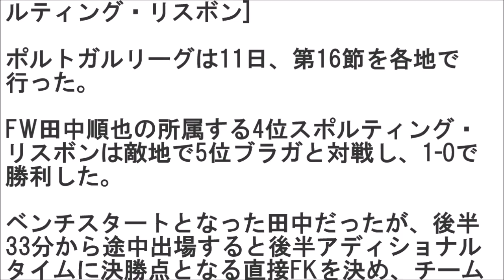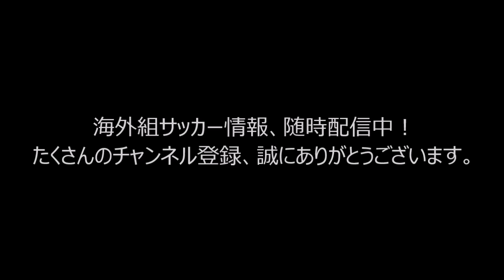［海外組］田中順也、ＦＫで劇的Ｖ弾！待望の初ゴールでチームを勝利に…S・リスボンが接戦をものにする。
田中順也が鮮やかFK弾!!リーグ戦初ゴールが決勝点となりS・リスボンを勝利へ導く

ゲキサカ 1月12日(月)7時37分配信

[1.11 ポルトガルリーグ第16節 ブラガ0-1スポルティング・リスボン]

　ポルトガルリーグは11日、第16節を各地で行った。FW田中順也の所属する4位スポルティング・リスボンは敵地で5位ブラガと対戦し、1-0で勝利した。ベンチスタートとなった田中だったが、後半33分から途中出場すると後半アディショナルタイムに決勝点となる直接FKを決め、チームの勝利に大きく貢献した。

　試合は両チームともに決定機を生かせずに0-0のまま後半アディショナルタイムへ。そのまま試合は終了するかと思われたアディショナルタイム4分、味方のパスに反応した田中がPA外まで飛び出した相手GKと接触し、PA手前右でFKを獲得。FWナニもFKを蹴れる位置にいたが、田中が利き足の左足を思い切りよく振り抜き、弧を描きながらゴール上右隅に突き刺した。田中の鮮やかなFKが決勝点となり、S・リスボンが3位に浮上した。

　田中は昨年11月21日の国内杯4回戦エスピーニョ(3部)戦で移籍後初ゴールを挙げていたが、この日ついにリーグ戦初ゴールを記録。この日を含めてリーグ戦16試合を終えて、田中はわずか4試合、時間にして38分とアディショナルタイムしかプレーしていないが、1ゴール1アシストと出場すればしっかり結果を残している。

出典：ゲキサカ 1月12日(月)7時37分配信